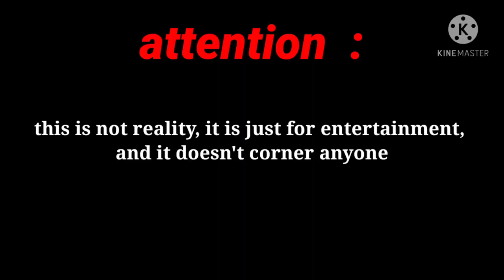SCP - 094 ( class : euclid )